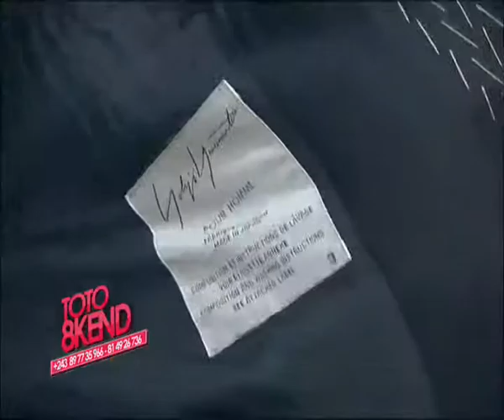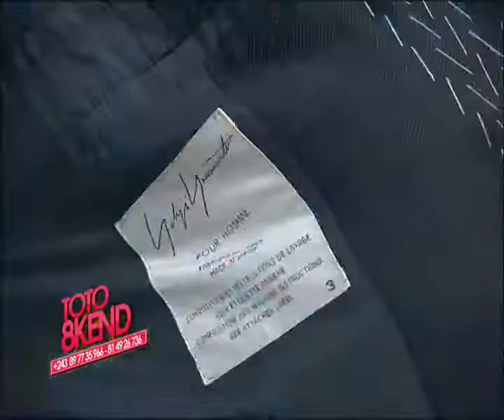Le sapeur Ekeko défend la sape Congolaise, atangi kombo ya numéro 1 ya ba musiciens sapeurs ya RDC.